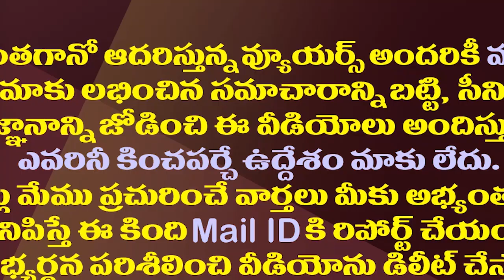ఈ వైఎస్ వారసుల్లో పైచేయి ఎవరిది?| YS Abhishek Reddy And YS Anil Reddy Playing Key Role In Kadapa YCP